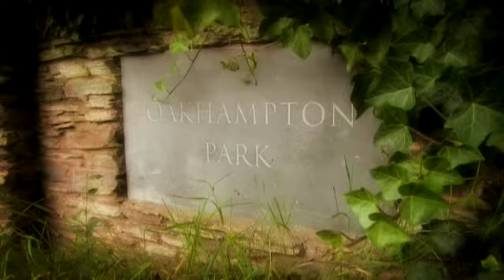Wedding Video Highlights of Tom & Kelly at Oakhampton Park - Entwined Films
Highlights from Tom & kelly's wedding film at Oakhampton Park country house wedding venue, Somerset.